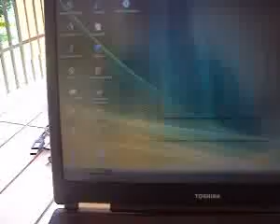ML 25018207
Video Migrado